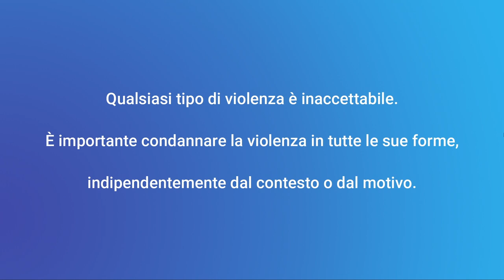Minacciato il sindaco di Massa (MS) Francesco Persiani?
Qualsiasi tipo di violenza è inaccettabile.
È importante condannare la violenza in tutte le sue forme, indipendentemente dal contesto o dal motivo.